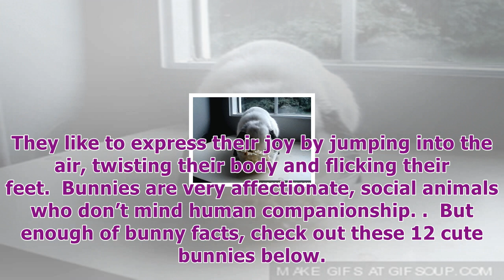Try not to Laugh 12 insanely cute bunny gifs that will make you want to get one